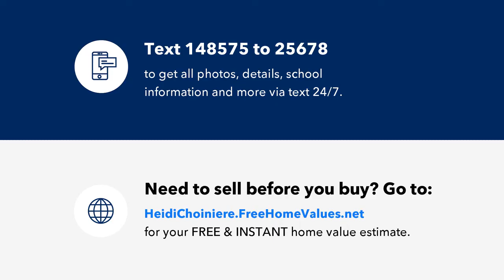814 ANDERSON ROAD, NOKOMIS, FL Presented by Heidi Choiniere.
Cute, adorable, delightful… there are not enough adjectives to describe this charming cottage. Nestled in the desirable Laurel Hill neighborhood, only 2.3 miles to the beach this “tiny home” with  1 bedroom and 1 bath boasts a picket fence, open galley kitchen, hardwood floors and large fenced in backyard surrounded by mature Florida foliage. Close to shopping amenities, walk to the Legacy Trail, easy access to I-75, conveniently located a short drive from Sarasota and downtown Venice.